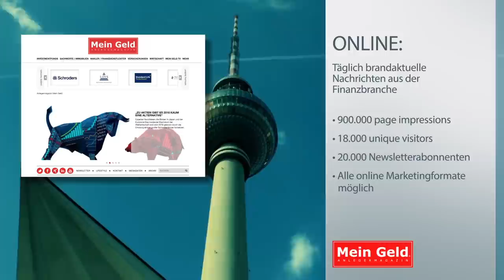Mein Geld in 1 Minute